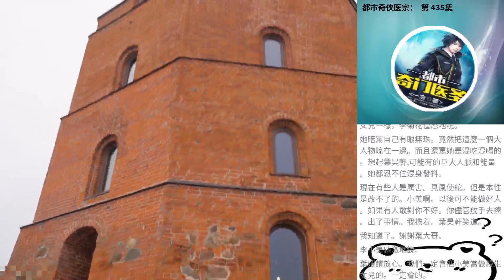都市奇俠醫宗： 第 435集